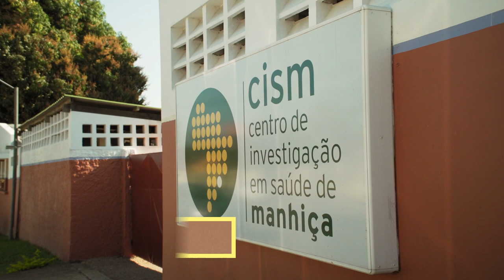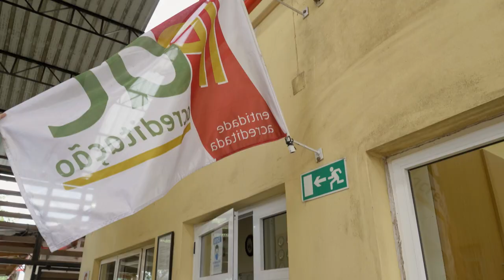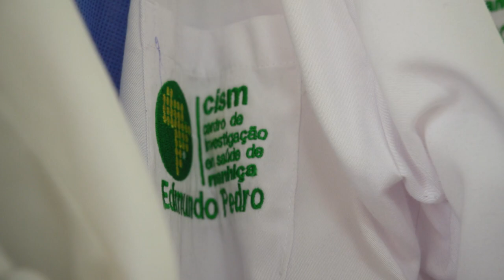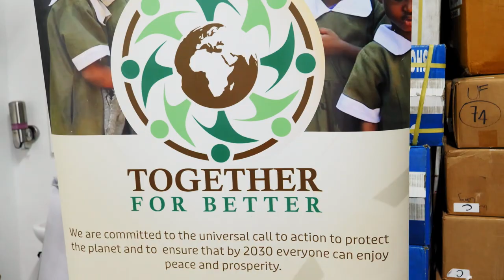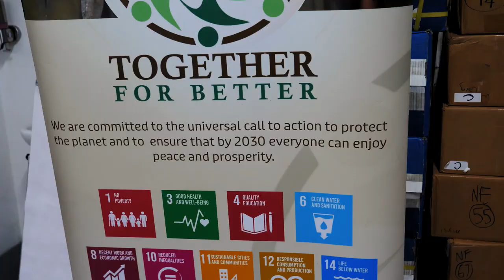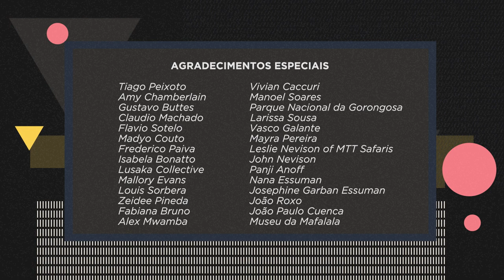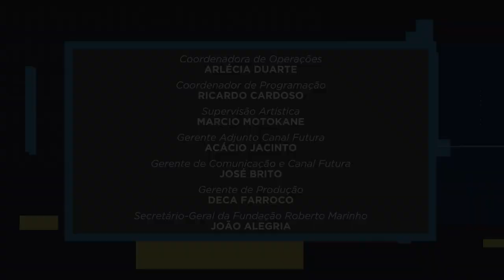Inovação tecnológica e social | Expresso Futuro com Ronaldo Lemos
Países como Moçambique e Quênia possuem uma língua colonial oficial, mas também uma variedade de línguas locais. No episódio, Ronaldo explora projetos que quebram a barreira linguística e cultural.